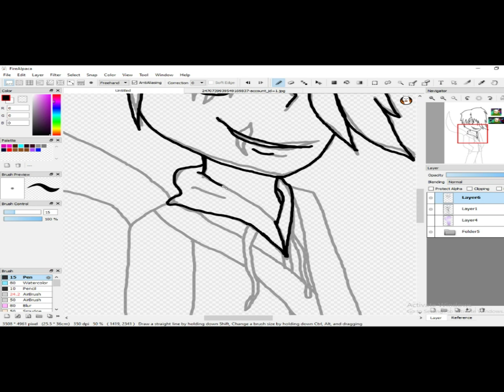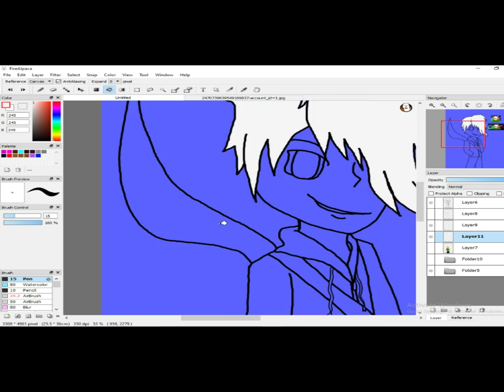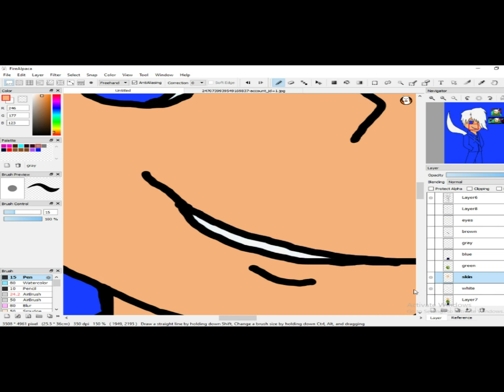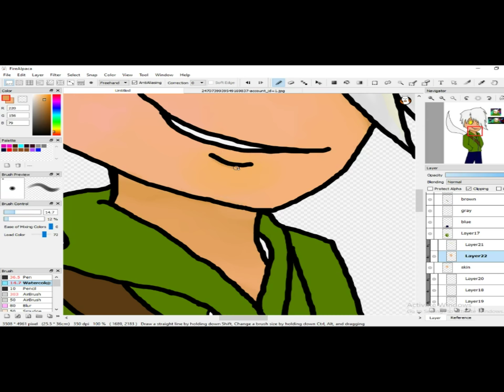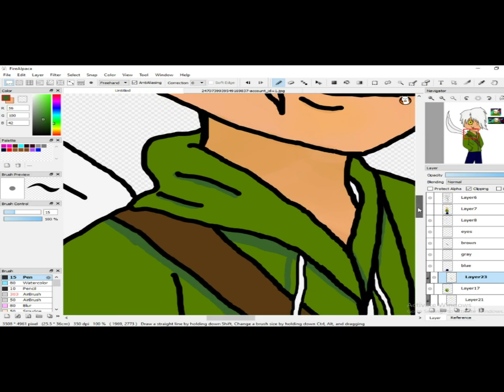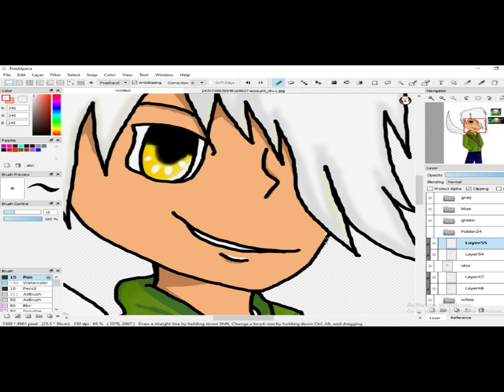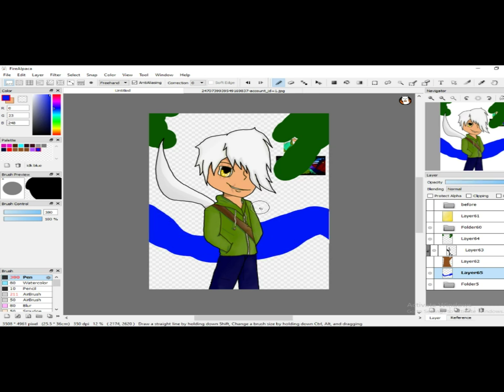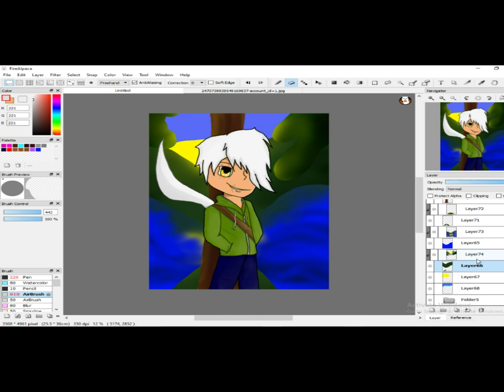{ Fanart } Dragon Lord { Speedpaint }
Like the video and subscratch NYA~

this was a fan video for a YouTuber I really like Dragon Lord she does really awesome edits and really nice speedpaints and approved me to make this vid so GO CHECK THEM OUT KITTENS

{i forgot to finish the hair and yea there's a ponytail ... dont jude}

Art Program: FireAlpaca

Recording Program: OBS Studio